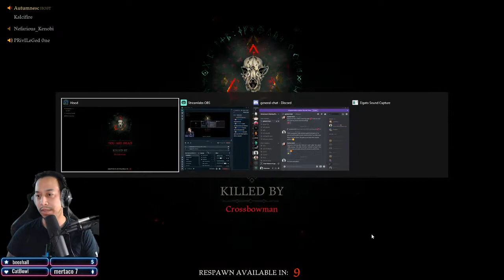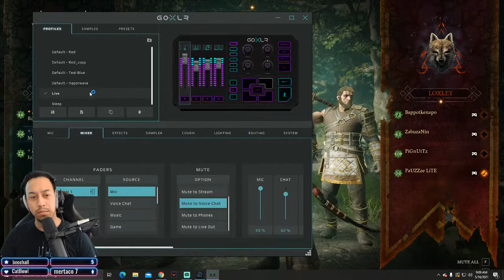Klaatu Verata Nikto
All out of bubble gum